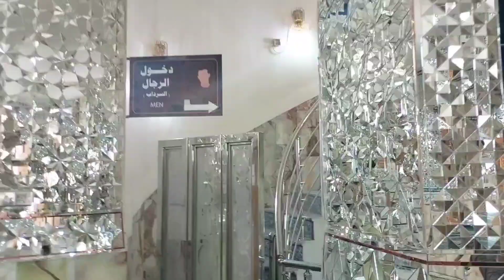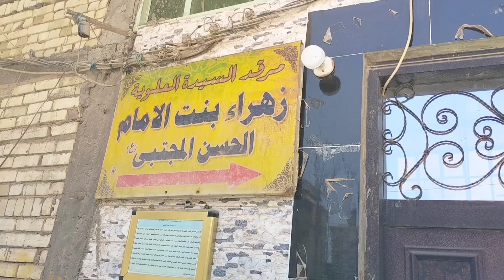🇮🇶Roza bibi Fatima binte imam Hassan Mujtaba|imam hassan A.s ki betiyan| najaf iraq| Dr-Rahil-vlogs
@DrRahilvlogs aj ham najaf ashraf me imam hassan ki betiyo k mazar par jaye gy r ziyarat karaye gy

whatsapp for ziyarat information 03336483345